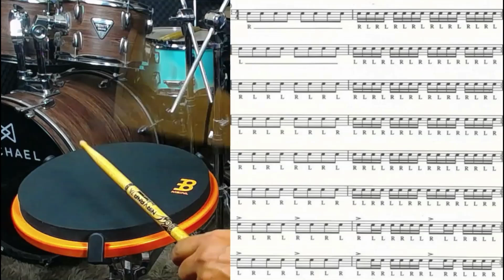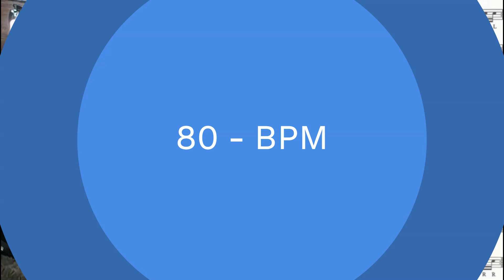Stick Control no pad Aula de prática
Tiago neto batera . aula de bateria com partitura e teoria básica na bateria
Tem se dedicado ao ensino da bateria há 04 anos, e desde 2019 tem ajudado outras pessoas a tocar bateria através da internet e em sua casa(vídeos aula voltado para desenvolver as habilidade de quem não toca nada ou é iniciante ou intermediário)tiagonetobatera